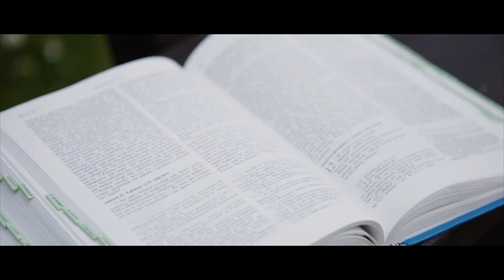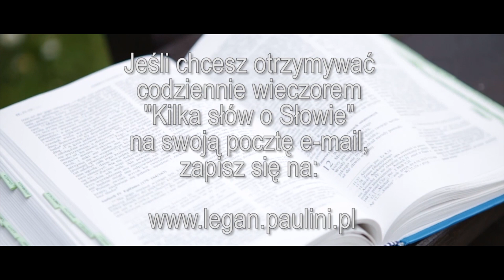Kilka słów o Słowie 11 X 2017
Mój komentarz do Ewangelii na środę, 11 października 2017